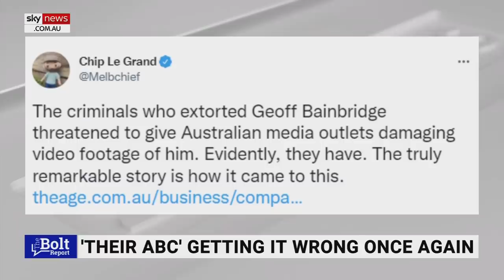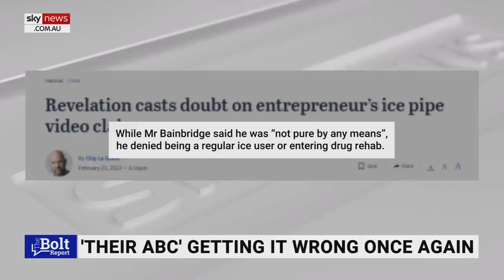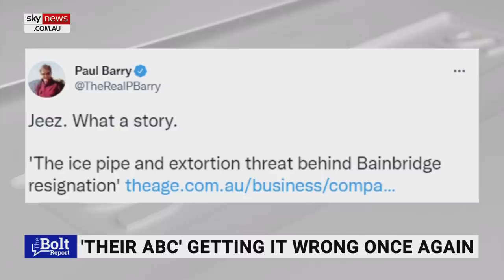‘Not acceptable’: Paul Barry owes an apology for ‘quite pathetic’ act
Sky News Digital Editor Jack Houghton says Paul Barry owes an apology after the ABC host “played a role” in sharing misinformation relating to Geoff Bainbridge and extortion attempt claims.

Mr Houghton said Paul Barry had tweeted out a “fake news article” that journalist Chip Le Grand published on the matter.

“He spread the misinformation out there into the ecosystem of social media," Mr Houghton said.

It comes after former Grill’d burger chain investor Geoff Bainbridge recently quit his position as CEO of Lark Distilling after a video emerged appearing to show him smoking a methamphetamine pipe while wearing skimpy underwear.

Sky News host, and Investigations Editor at The Australian, Sharri Markson, broke the story.

Mr Houghton said Mr Le Grand published a “false" story relating to the matter and allegations made by Mr Bainbridge.

“Paul Barry, you played a role in sharing that misinformation and then you did a big editorial about how irresponsible the journalists were - knowing that you shared it out,” Mr Houghton said.

“And you didn’t tell your audience – I find that quite pathetic and I don’t think that that’s acceptable and I think that you owe your viewers and Sharri Markson an apology.”